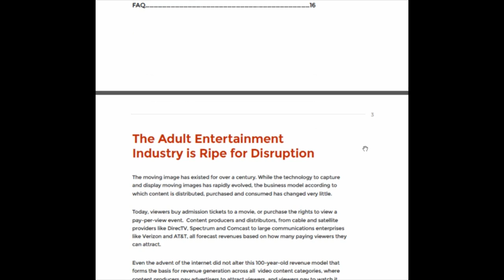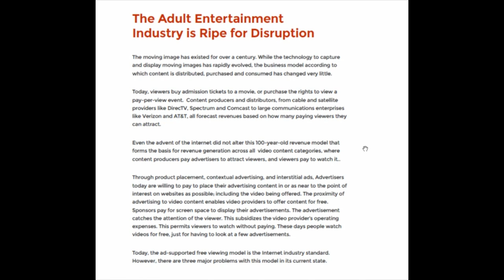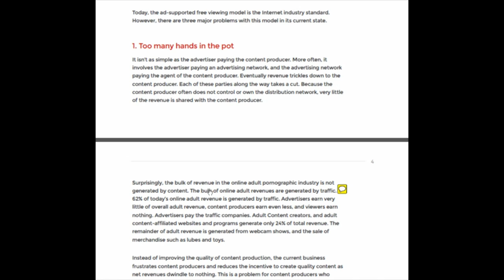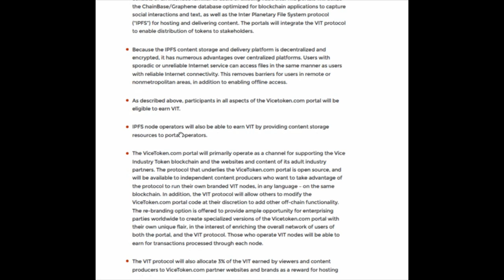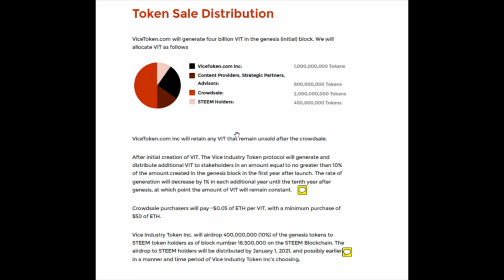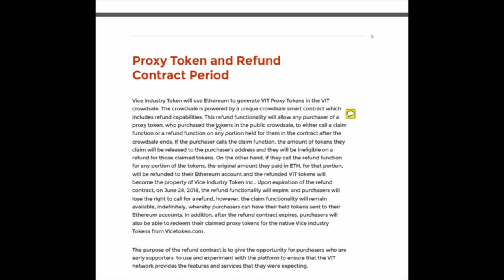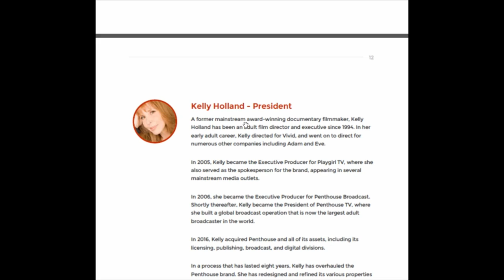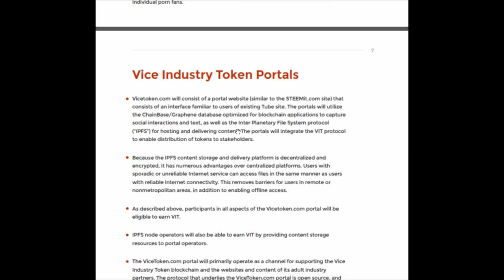Vice Review: Verge XVG & PHUB Competitor PAYING You To Watch XXX Adult Content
Vice Industry Token - The Revolution to Adult Movie Industry! In this video, Corie undertakes another in depth Crypto analysis!

Do you think this Cryptocurrency deserves a spot on the blockchain? Is it a competition to other adult website or even Verge XVG Partnership?